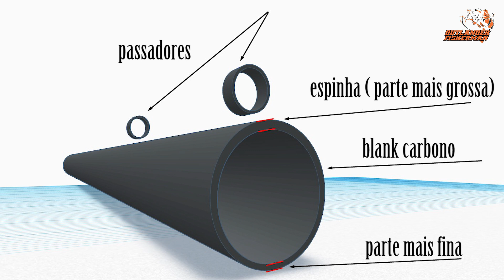MONTANDO UMA VARA DO ZERO - PARTE 1 - ESCOLHA DOS MATERIAIS E ACESSÓRIOS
Nesse vídeo apresento a vocês todos os materiais, acessórios e ferramentas que serão necessários para montagem da nossa vara.

A montagem da vara será dividida em etapas e um vídeo será feito para cada etapa.

Aqui foram listados os componentes, linhas, resinas e ferramentas para esse montagem. Vejam que não há nada de muito especial e são coisas fáceis de serem encontradas no nosso varejo.

A vara que montaremos terá as seguintes especificações:

* Blank Carbono Tubular Japonês 14lbs, ação rápida e comprimento de  1,83m ( 6 pés )
* Passadores Fuji Alconite Serie K
* Cabo EVA Bipartido
* Acabamento em ABS Fuji

Nessa vara são utilizados todos os componentes e acessórios na cor preta, ficando apenas 1 detalhe em vermelho entre o cabo e Reel Seat.

Espero que gostem desse vídeo, que acompanhem essa montagem e deixem seus comentários abaixo.